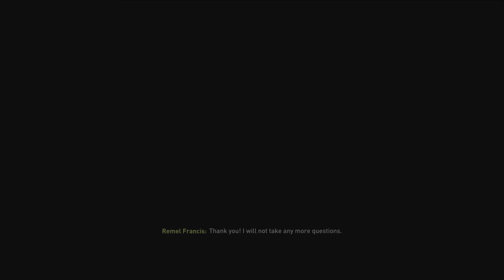UCL CONFIRMED!?! (ft DFB-Pokal final) | FIFA 22 Career Mode | #10 | [PS5]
Intro - 0:00
Vs BVB - 1:12
Vs DFB POKAL final 13:32
End of season review - 27:55

Hey guys welcome to "MY JOURNEY" where i will be working my way up the management ranks. Join me on this *realistic* experience as i set myself guidelines and boundaries during rebuilding phases.
With a mixture of commentary, raw reactions , highlights and match breakdowns this series will take you on a unique path. Stick around to see where this career mode save takes me as i will not be guaranteed to settle at one club. You will see my road to glory.

Beat made by : Wavy SNZ
0:00
Beat made by : Saul1020
30:54